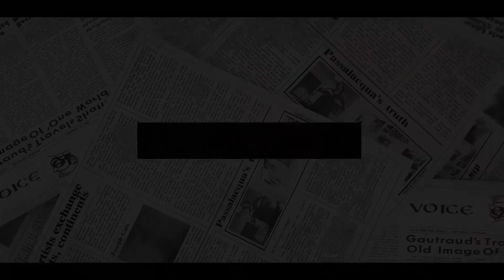DISGUSTING! Rage In Palace After WITNESS Denounces BBC Support Meghan & Harry Against William